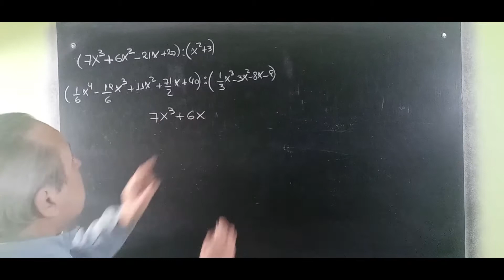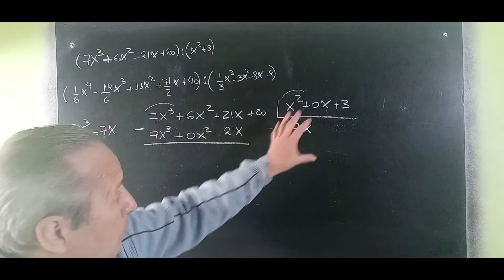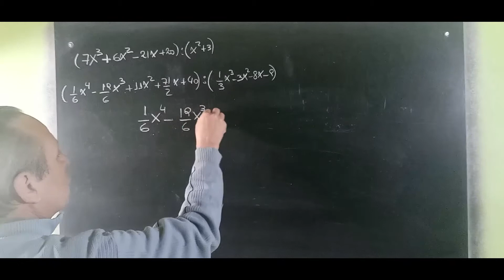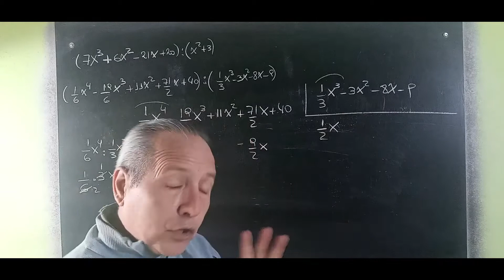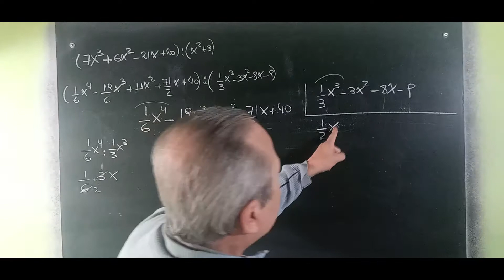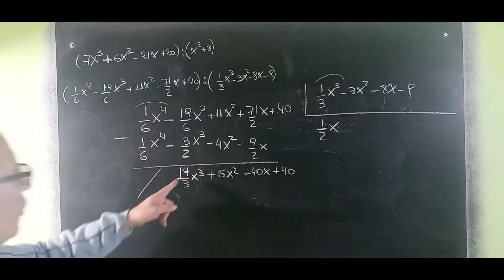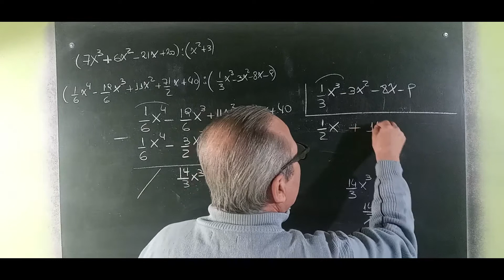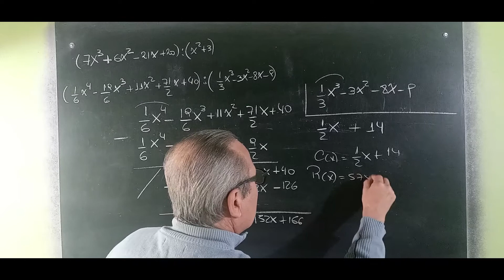División de Polinomios